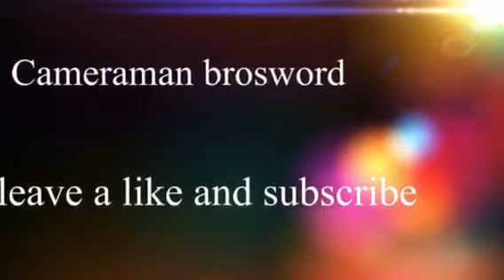Fail video crossbar challenge